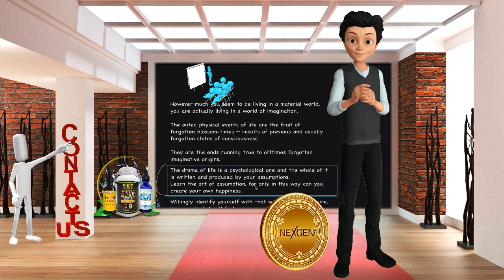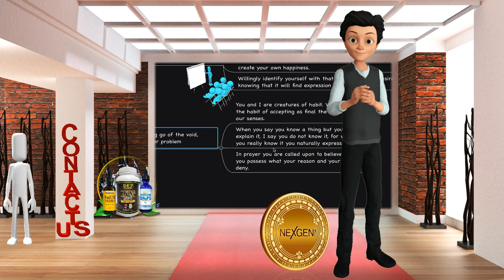Get Amazing Profits 2 Joseph Rodrigues Mind Map ITS ALL READY DONE POWER VS FORCE NEVILLE GODDARD!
If you want to learn about joseph Rodrigues mind maps it's already done power versus force Neville Goddard PLEASE

The video is about joseph rodrigues mind maps james allen eight pillars of prosperity Get Amazing Profits M valuable information but also try to cover the following subject:
-best upcoming currency nexgen news
-joseph rodriguez mind maps
-get amazing profits mind training

So you wish to know more about joseph rodrigues mind maps james allen it's already done power versus force neville goddard, I did too and here's the outcome.
Joseph rodrigues mind maps it's already done power versus force neville goddard interested me so I did some research and uploaded this to YouTube .
If you want to discover more concerning best upcoming currency nexgen news I recommend you to have a look at our various other video clips
Have I responded to all of your concerns about joseph rodrigues mind maps james allen eight pillars of prosperity Get Amazing Profits M?
 Individuals who searched for best upcoming currency nexgen news likewise looked for joseph rodriguez mind maps.